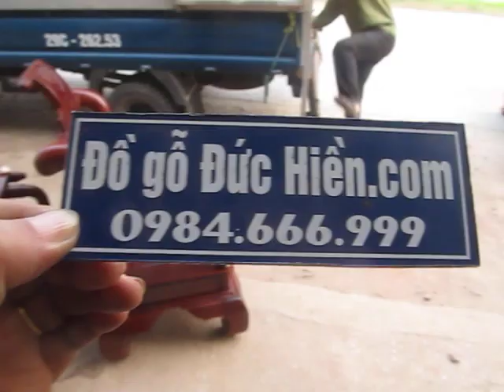Bộ bàn ghế Chiến quốc đào, gụ, cột 12, đồ gỗ đức hiền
ĐỒ GỖ MỸ NGHỆ ĐỨC HIỀN - 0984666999.TK